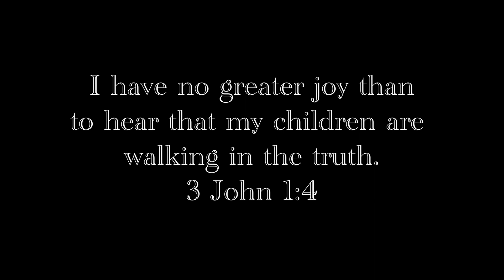Beautiful and Emotional Father Daughter Ball | Presented by Arts Alive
Arts alive Presents presents their fifth annual Father Daughter Ball at The Venue in Bowling Green Ky.
Where over Two-hundred Dads and Daughters attended!